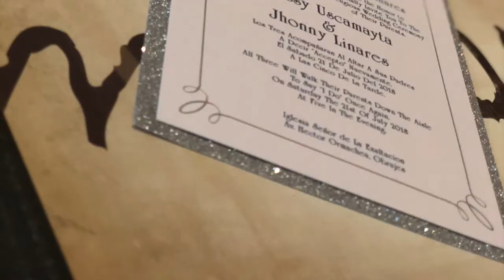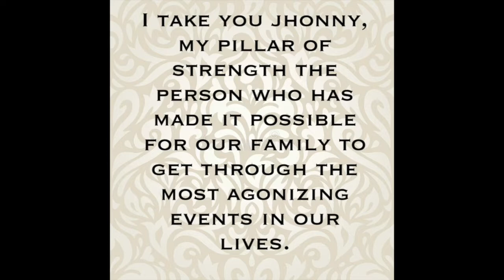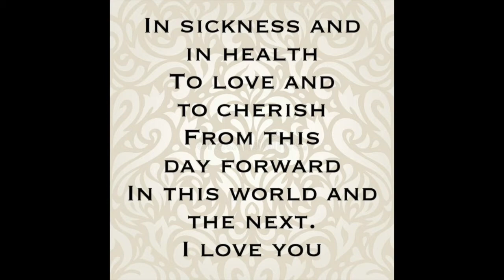THE PERFECT MEZCLA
Our Religious Wedding/Nuestra Boda